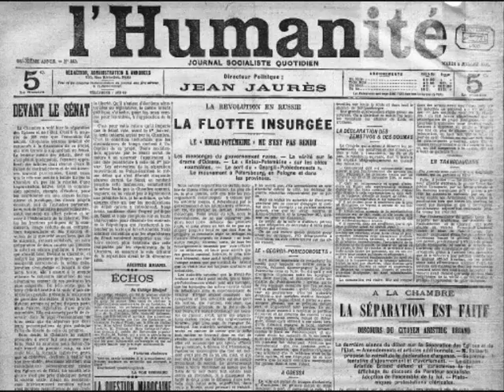Dalbret - L'amour malin (1905)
L'amour malin (The smart love), chanté par Dalbret, disque Odéon, 1905.

Paul Dalbret, né à Paris en 1876, était un petit chanteur, pas aussi connu que Fragson ou Mayol, mais qui espérait devenir aussi célèbre qu'eux. Malheureusement, il n'y parvint jamais. Il mourut prématurément en 1927, à cause du gaz moutarde qu'il avait reçu pendant la guerre en 1915.
Le journal l'Humanité du 4 juillet 1905 à la fin de la vidéo fait sa Une sur la révolution en Russie, et sur la Séparation de l'Eglise et de l'Etat français, deux importants événements de 1905.
Paul Dalbret, born in Paris in 1876, was a small singer, not so known as Fragson or Mayol, but which hoped to become so famous as them. Regrettably, he reached there never. He died prematurely in 1927, because of the mustard gas which he had received during the war in 1915.
L'Humanité (newspaper of July 4th, 1905) at the end of the video shows the revolution in Russia, and the Separation of the Church and the French State, two important events of 1905.